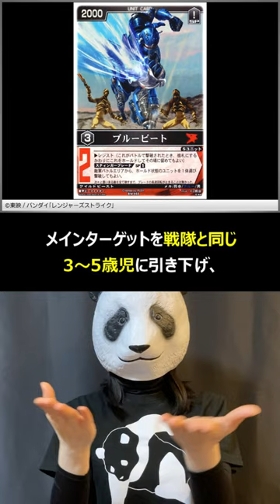【1分でわかる特撮作品】『重甲ビーファイター』（1995／東映）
古今東西の特撮作品の概要をショート動画で解説しています。

【今回の紹介作品】
『重甲ビーファイター』（1995／東映）

▼1分でわかる特撮作品（その他の東映作品）